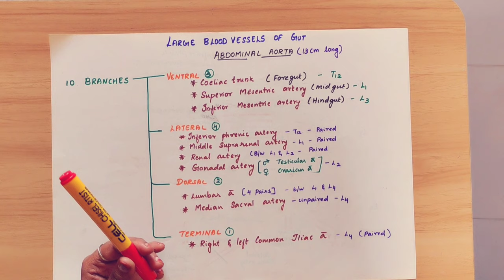ABDOMINAL AORTA | BRANCHES | ABDOMEN | LARGE BLOOD VESSELS OF THE GUT